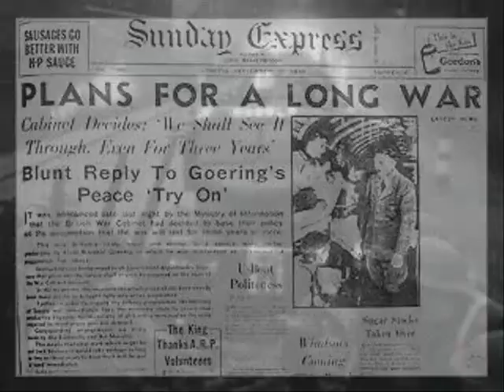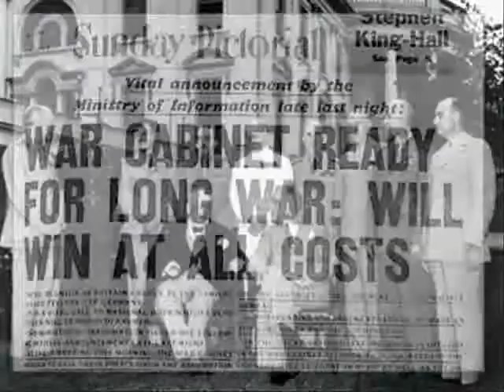Winston Churchill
Historical video clip tells the story of Winston Churchill during WWII as sung by Bill Bonk from the album "Spaghetti Western"